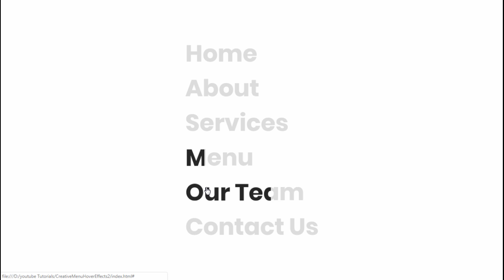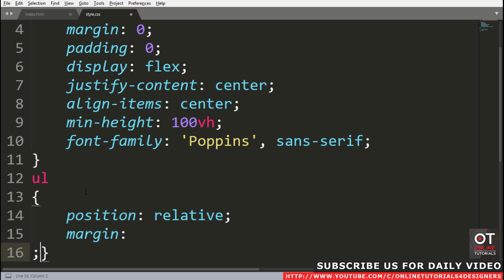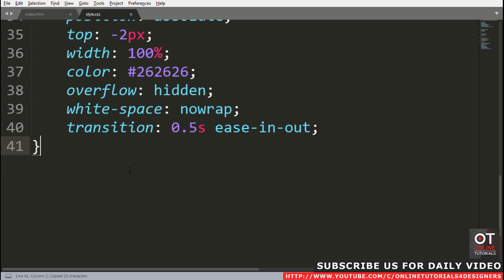CSS Creative Menu Hover Effects 2 | Html CSS Hover Effects Tutorial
Also Watch : CSS Creative Menu Hover Effects 1